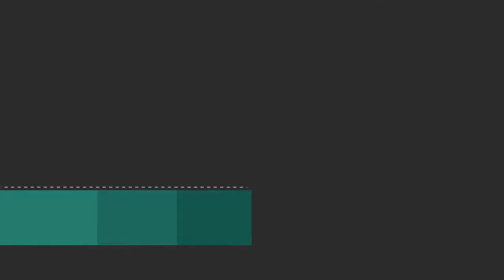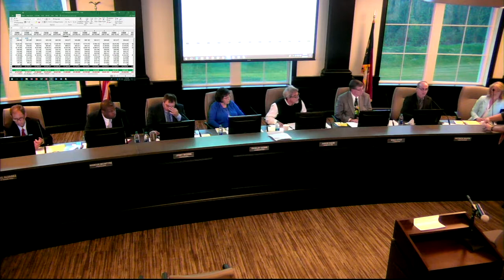April 24, 2018, Indian Trail Town Council meeting